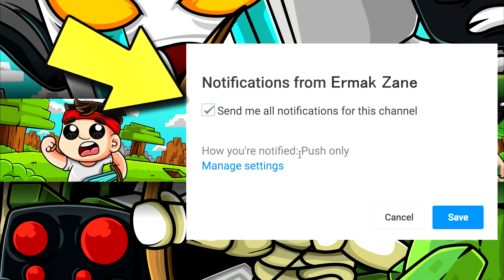LA SPADA DI FUOCO NEL LUCKY BLOCK DI LAVA!! — Minecraft